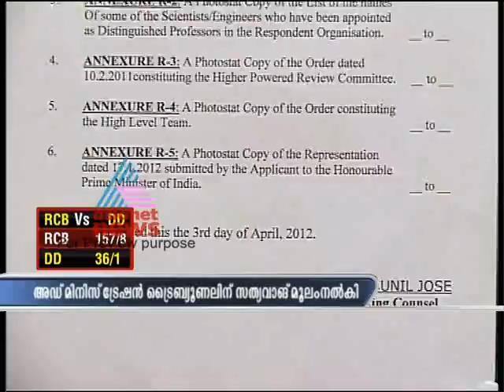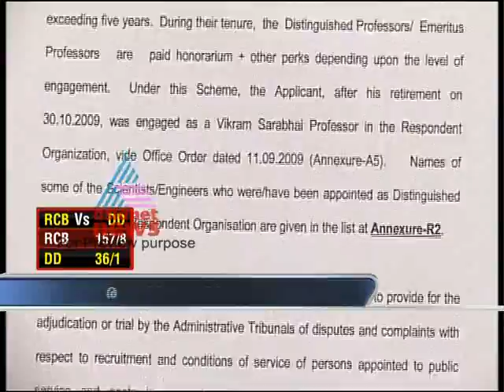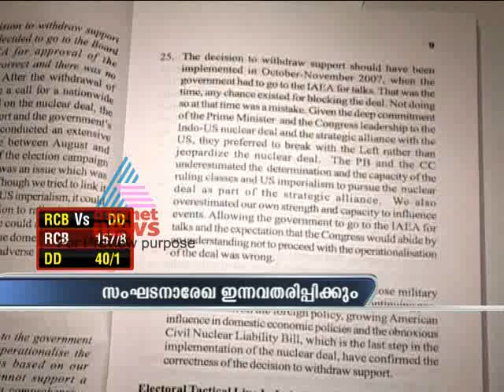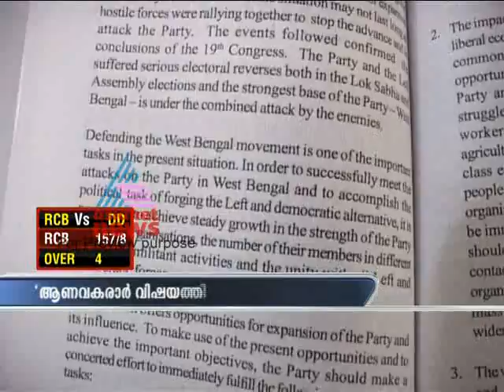Asianet News Time Apr 07, Part 1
Top Stories:
1)5th minister before April 20
2)cpi(m) 20th party congress
3)riots in syria
4)IPL matches today